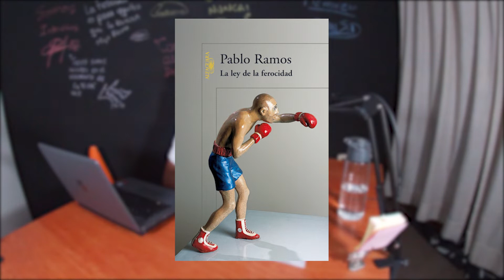Reseña booktuber | Libro: La ley de la ferocidad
Trabajo de la asignatura Lenguaje y expresión III
Universidad de las Américas

Libro: La ley de la ferocidad
Año de publicación: 2007
Editorial: Alfaguara
País: Argentina